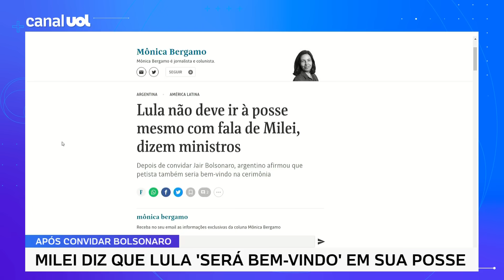Lula não deve ir à posse mesmo com fala de Milei, dizem ministros; Sakamoto: 'Bolsonaro é parasita'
O presidente Lula não deve ir à posse do novo presidente da Argentina mesmo após a nova fala de Javier Milei, informa a coluna de Mônica Bergamo, na Folha de São Paulo,  Leonardo Sakamoto analisa.